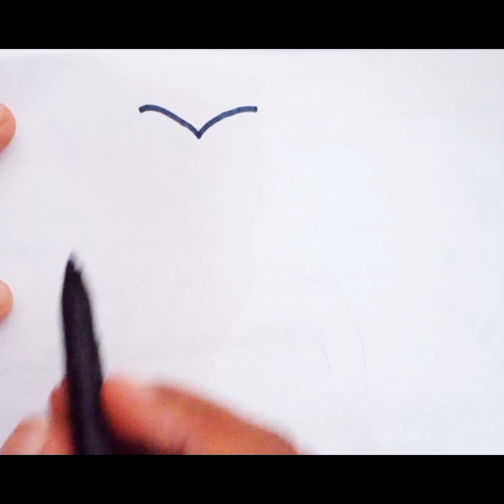Beautiful 🥰😍 and Easy Drawing and Colouring// How to draw Drawing